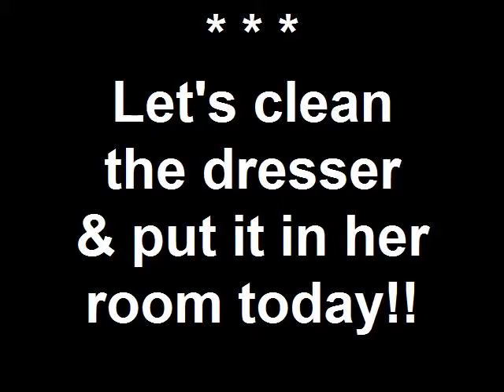Snake in the dresser